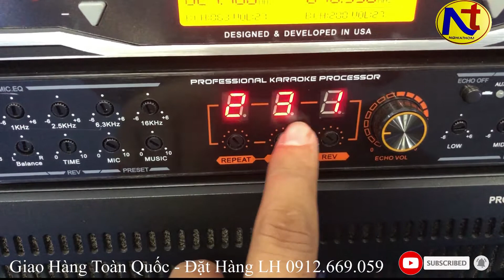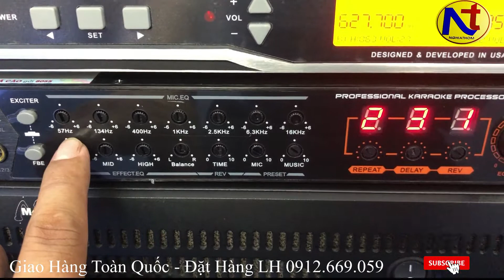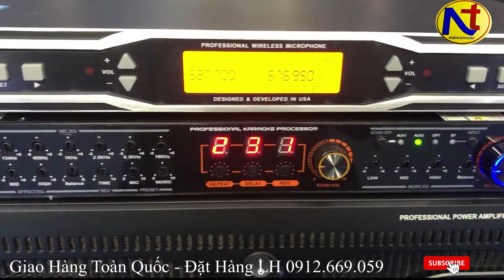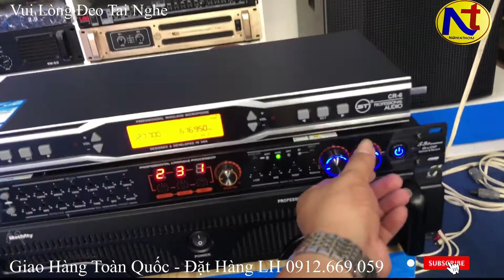Siêu Vang TD T9 Chất Âm Echo & Reverb Quá Ngọt LH 0912 669 059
Vang TD T9 Chất Âm Echo & Reverb Quá Ngọt LH 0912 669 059